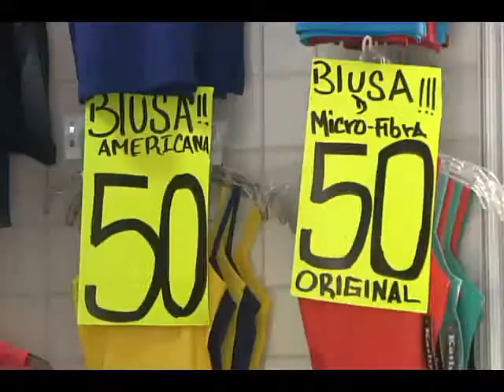Bajio Noticias - Autoridades se comprometen por escrito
Prometen conclusión de obras de la calle 20 de Enero el 14 de noviembre.